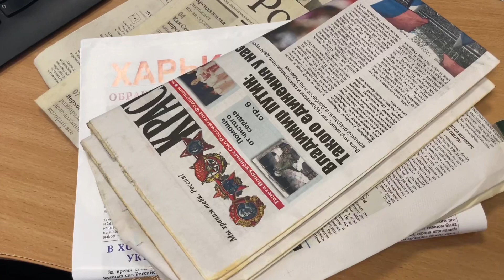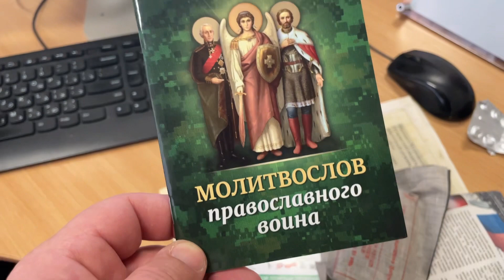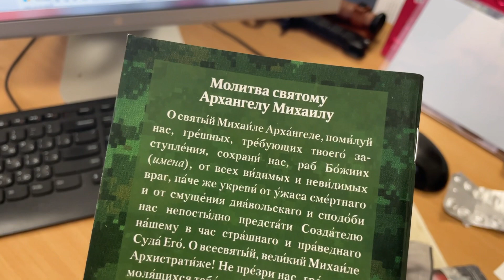Артефакти з позицій pyccкого міра. Не ржать… хоча.